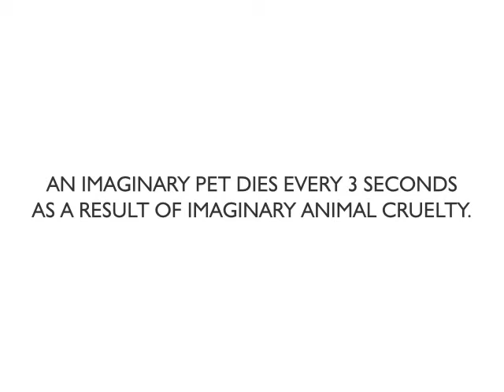Make Imaginary Animal Abuse History (RSCPIA)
An outpouring of A-list celebrities including Justin Timberlake, Kylie Minogue, Brad Pitt, Hugh Grant, Liam Neeson and P Diddy, join together to show their commitment to the helping the RSPCIA raise awareness of imaginary animal abuse in our latest advert.

The Royal Society for the Prevention of Cruelty to Imaginary Animals helps raise awareness of imaginary animal abuse, find new homes for aboandoned and mistreated imaginary pets as well as raising funds for pie and cake.

Pledge your support to our worthless cause and join literally dozens on Facebook